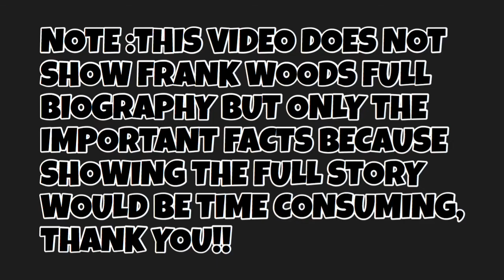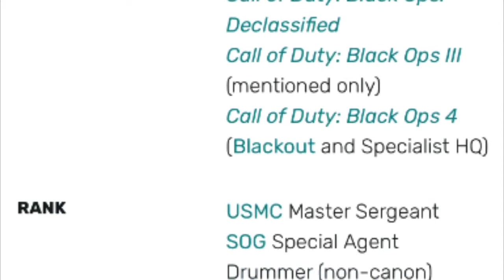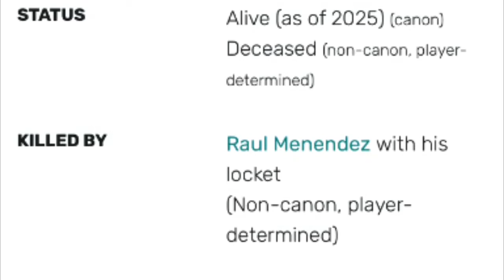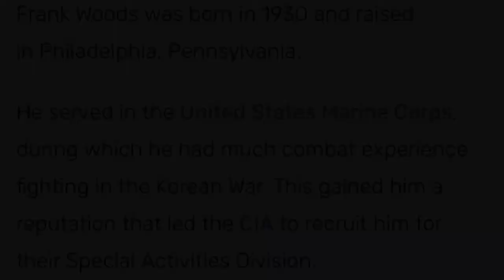FRANK WOODS !!!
Hello guys 👋

In this video I am showing you a short story of Frank Woods.